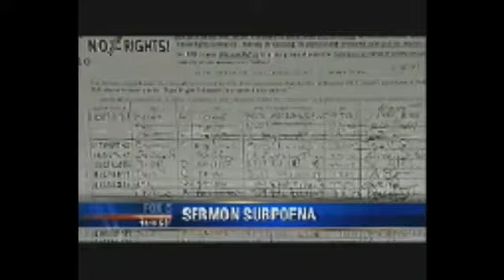2014 Legislative Attacks on the Bible!